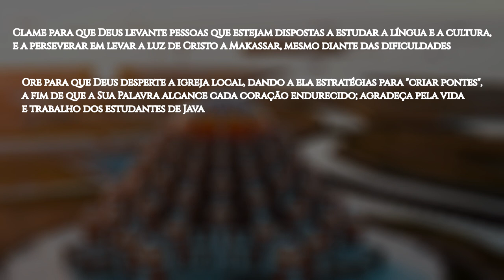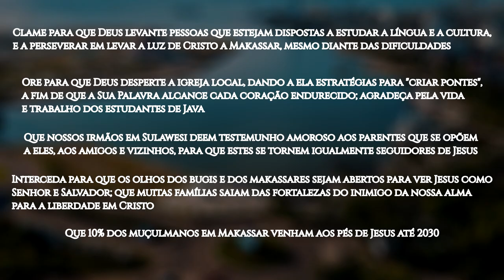ROTA 10/10 | MAKASSAR, Indonésia (ORAÇÃO PELOS POVOS MUÇULMANOS)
Makassar, na Indonésia, é a capital da província de Sulawesi do Sul e o quinto maior centro urbano do país. Com cerca de 1,5 milhão de habitantes espalhados em 15 distritos, a população é formada por, aproximadamente, 87% de muçulmanos, 8% de protestantes e 2,8% de católicos, além de alguns grupos religiosos minoritários. É uma cidade multiétnica, e os bugis são maioria, seguidos pelos nativos makassares.

O povo bugi é 97% muçulmano e particularmente difícil, pois a cegueira espiritual cobre Sulawesi do Sul. É grande o desafio de "criar pontes" para comunicar-lhes o Evangelho. Embora algumas iniciativas estejam surgindo, a igreja local ainda não se despertou para alcançá-los.

Há relatos de que o DMM (movimentos de discipulado), na ilha de Java, está impactando estudantes bugis: muitos estão seguindo Jesus e levando o Evangelho aos seus distritos, no sul de Sulawesi, mas muito ainda precisa ser feito!

A oração é a chave para quebrar as fortalezas espirituais, resgatar pessoas do reino das trevas e trazê-las para o Reino da Luz.

OREMOS:

●  Clame para que Deus levante pessoas que estejam dispostas a estudar a língua e a cultura, e a perseverar em levar a luz de Cristo a Makassar, mesmo diante das dificuldades

●  Ore para que Deus desperte a igreja local, dando a ela estratégias para "criar pontes", a fim de que a Sua Palavra alcance cada coração endurecido; agradeça pela vida e trabalho dos estudantes de Java

●  Que nossos irmãos em Sulawesi deem testemunho amoroso aos parentes que se opõem a eles, aos amigos e vizinhos, para que estes se tornem igualmente seguidores de Jesus

●  Interceda para que os olhos dos bugis e dos makassares sejam abertos para ver Jesus como Senhor e Salvador; que muitas famílias saiam das fortalezas do inimigo da nossa alma para a liberdade em Cristo

●  Que 10% dos muçulmanos em Makassar venham aos pés de Jesus até 2030.